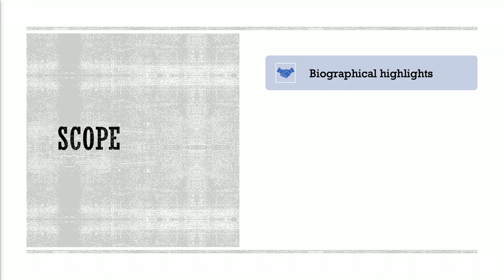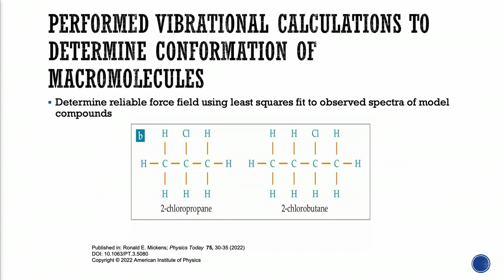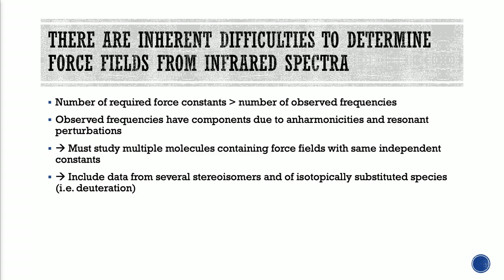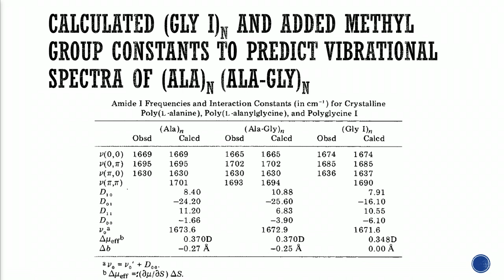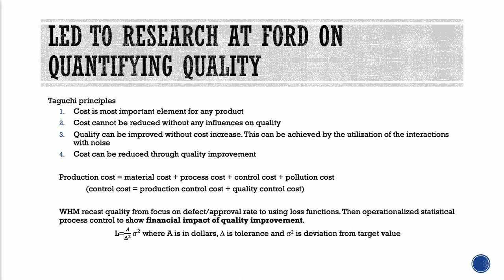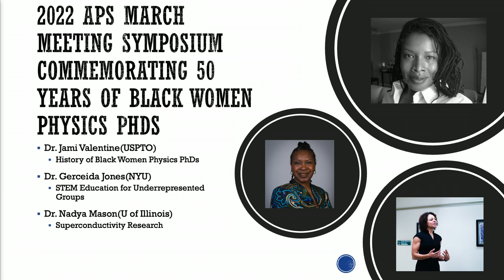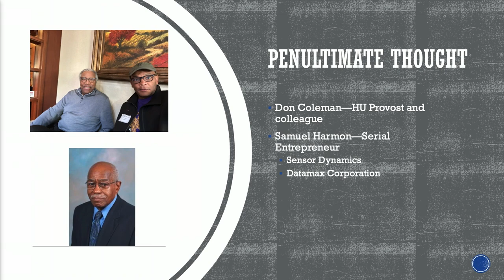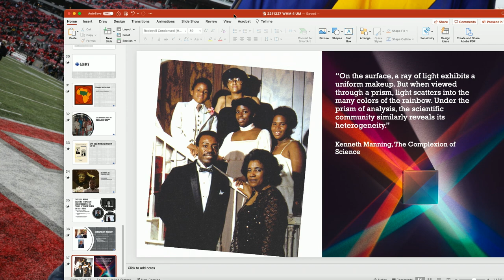Willie Hobbs Moore Colloquium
Donnell Walton
"Dr. Wille Hobbs Moore: On her life, Lagrangians, loss functions and legacy"
340 West hall